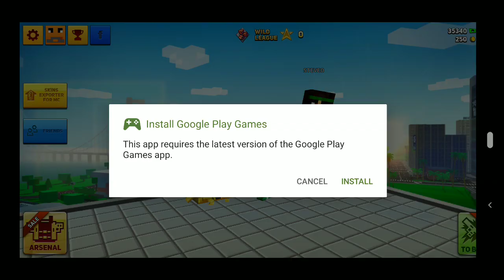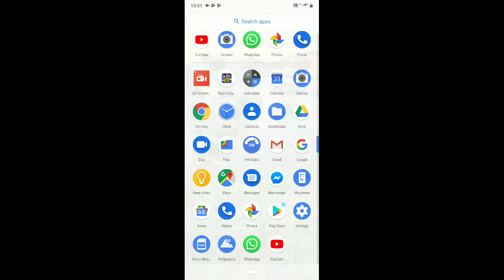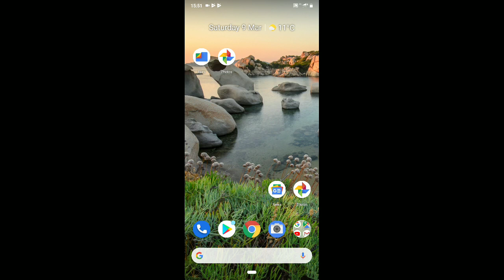Playing games with Steve